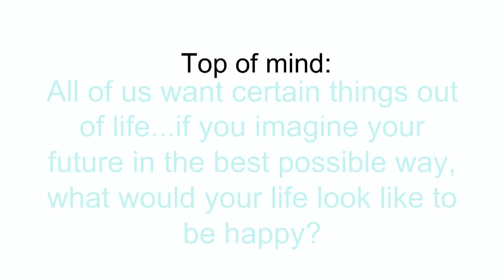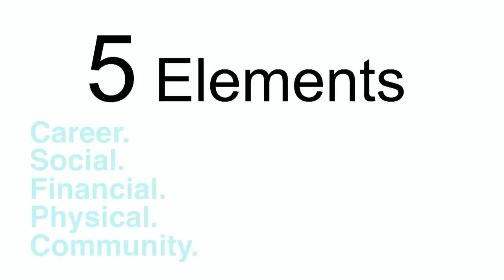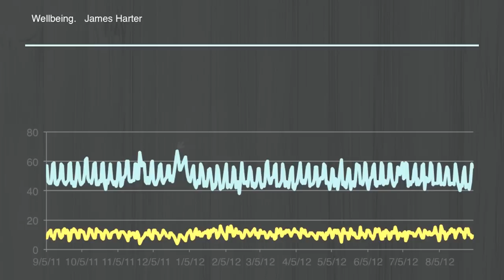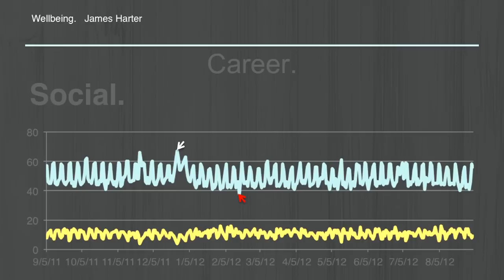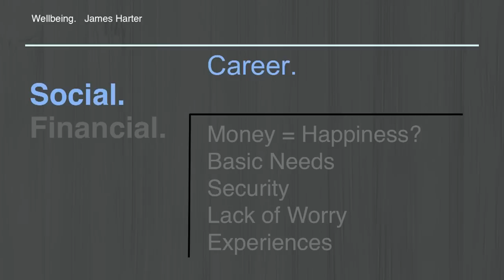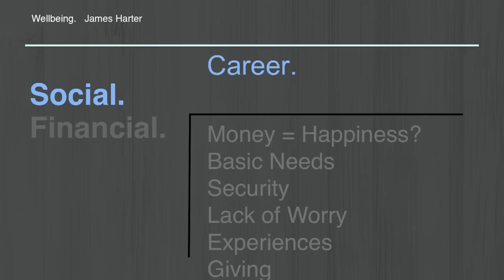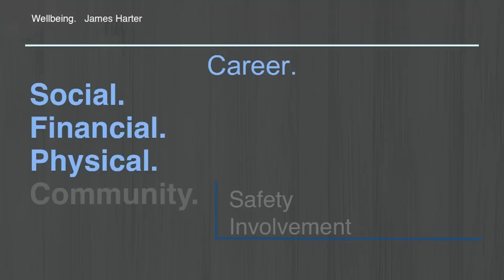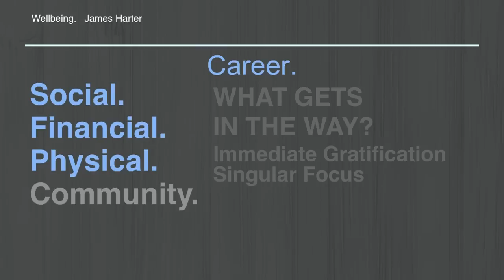Wellbeing: Jim Harter at TEDxOmaha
Jim Harter, Ph.D., is Chief Scientist, Workplace Management and Wellbeing, for Gallup's workplace management practice. His research has been reported in several business bestsellers and in academic articles, book chapters, and publications such as USA Today, The Wall Street Journal, and The New York Times. He is coauthor of the New York Times bestseller 12: The Elements of Great Managing, an exploration of the 12 crucial ingredients for creating and harnessing employee engagement. Harter's latest book, the New York Times and Wall Street Journal bestseller Wellbeing: The Five Essential Elements, is based on a global study of what differentiates people who are thriving from those who are not.

In this talk, he talks about the critical elements of wellness and happiness.